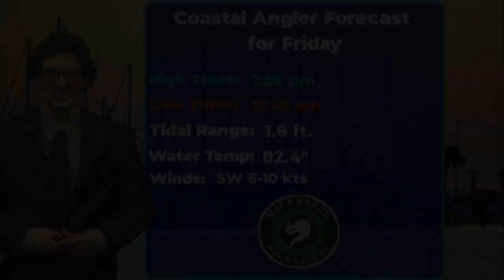Fri. Coastal Angler Forecast 06/23/23